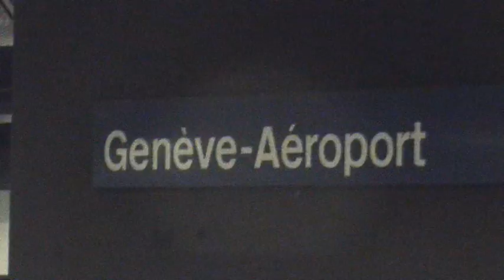Cinturon Negro at L' Entre Deux (soon!)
Soon the full video